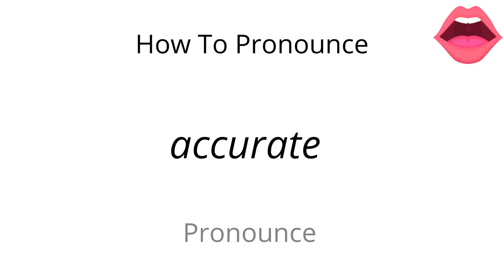How to pronounce accurate